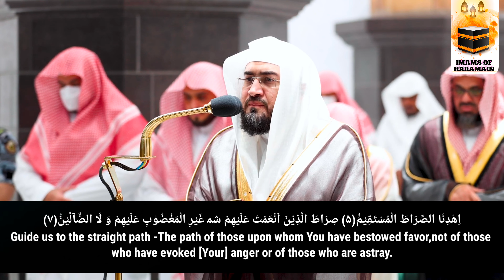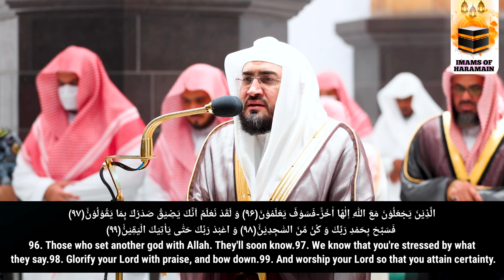28th Ramadan Isha Salah || Sheikh Bandar Baleela || April 2022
Isha Salah By Sheikh Baleela
Jazakuma-Allahu khaira.

I Contribute  by  Adding  Arabic subtitles and English translations. I manually inserted all of the Arabic subtitles as well  as  the English-translated subtitles. So, keep spreading the video and leave a lot of comments. Jazakallah